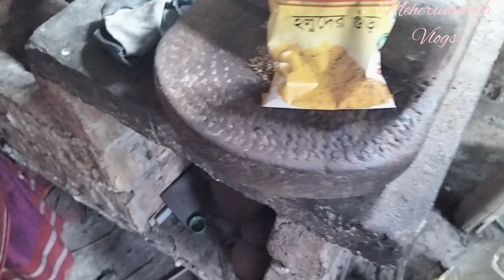সাদের অনুষ্ঠান শুরু। পছন্দমতো রান্নাবান্না। পঞ্চ ব্যঞ্জন আয়োজন। Baby shower.[Meherunnecha Vlogs]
সাদের অনুষ্ঠান শুরু। পছন্দমতো রান্নাবান্না। পঞ্চ ব্যঞ্জন আয়োজন। Baby shower ceremony.[Meherunnecha Vlogs]|Bengali vlogs||daily vlogs||